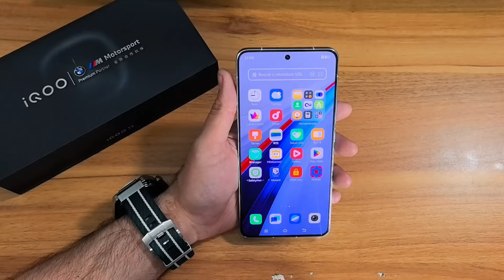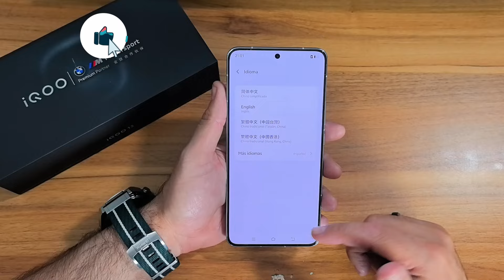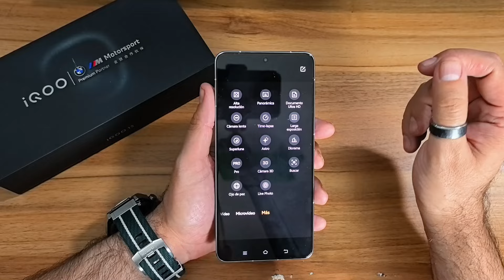👌 ES UNA JOYA y MUY BARATO 💲 el VIVO iQOO 13 📦 UNBOXING en Español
🖥. 🖥. 🖥  🖥  MI EQUIPO 🖥. 🖥. 🖥  🖥

--- GRABACIÓN ---

--- PC ---

16Gb RAM DDR4 3200Mhz RGB